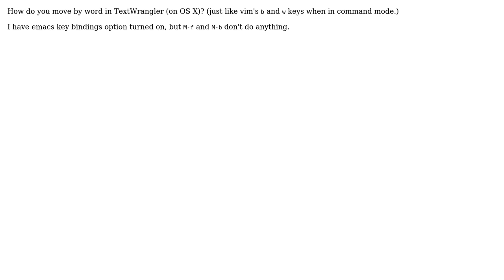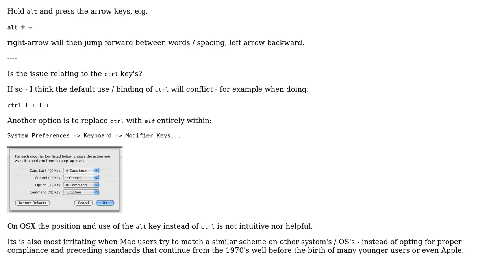Textwrangler: Move to next or previous word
With thanks & praise to God, and with thanks to the many people who have made this project possible! You are responsible for your own actions.